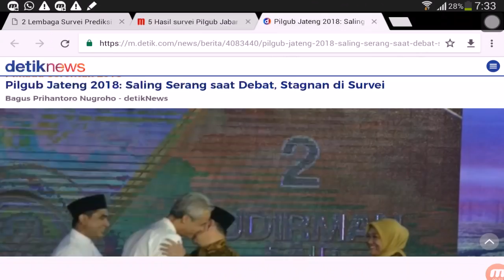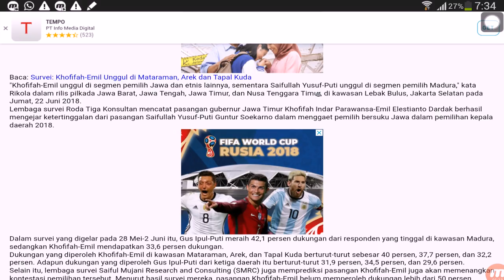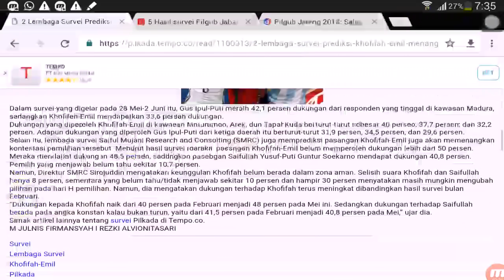Pilkada 2018 Jatim: Khofifah Unggul Tipis Gus Ipul dari Statistik